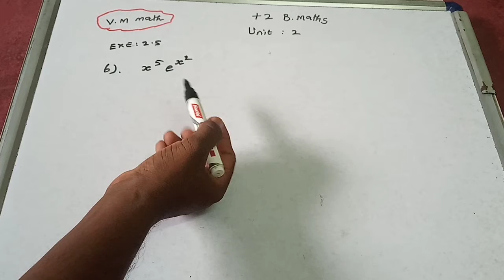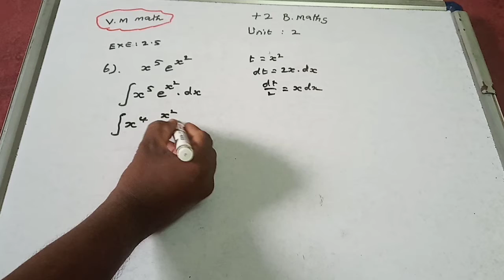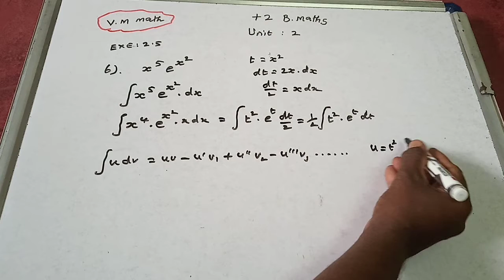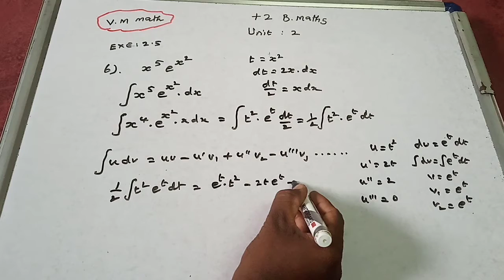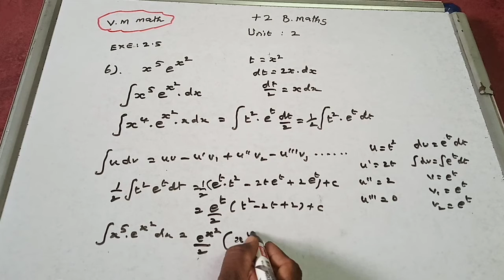12th Business Maths volume 1 Unit 2